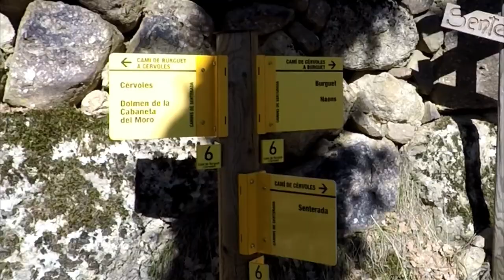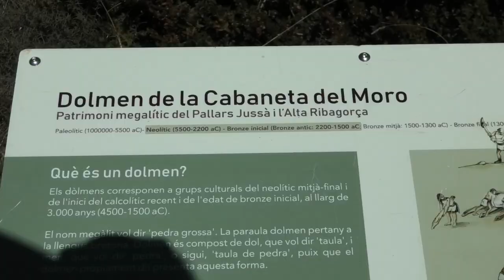Ruta:Senterada - Cérvoles - Dolmen de la Cabaneta del Moro - Turó de la Capcera,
Ruta:Senterada - Cérvoles - Dolmen de la Cabaneta del Moro - Turó de la Capcera,19 km ,desnivel 1046m,altitud 1687m,nivel moderado.prepirineo de lleida.